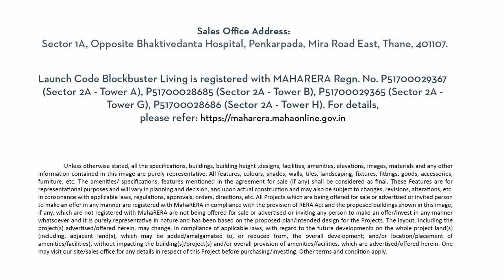A Walkthrough of 2 BHK Prima Launch Code BLOCKBUSTER LIVING Kalpataru Srishti Mira Road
In This Video We Will Watch A Walkthrough of 2 BHK Prima Launch Code BLOCKBUSTER LIVING  Kalpataru Srishti Mira Road

Srishti is a luxurious township property in Mira Road (East) with the best of amenities. Srishti is located in close proximity to schools, colleges, hospitals, shopping and retail areas and is just 1.5 km away from Mira-Bhayander road.

Approximate Sizes and Prices :
Srishti Sector 2A
Location: Mira Road, next to Bhaktivedanta Hospital.
Prices :
1BHK: 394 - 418 Carpet Area @ 69 Lakhs Onwards
2BHK: 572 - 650 Carpet Area @ 95 Lakhs Onwards
3BHK: 878 Carpet Area @1.5 Cr Onwards

BUY-SELL ADVERTISE YOUR PROPERTY WITH US